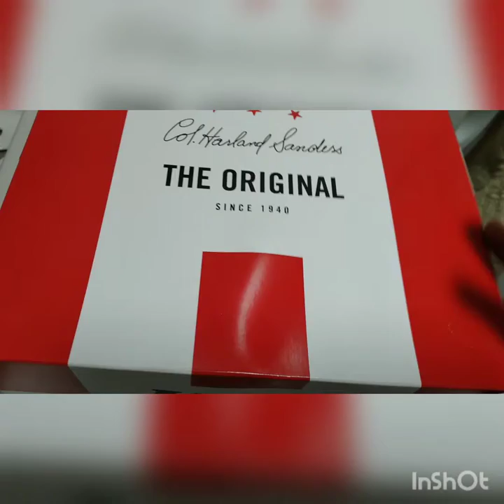Unboxingchickentwisterbox kfc kentaki/Gina mix vlog/kfc kentaki